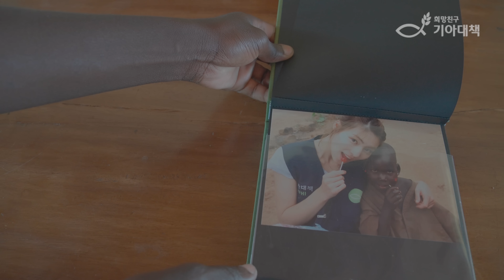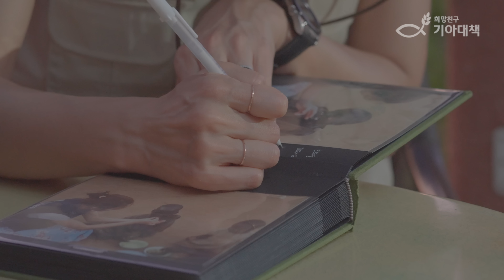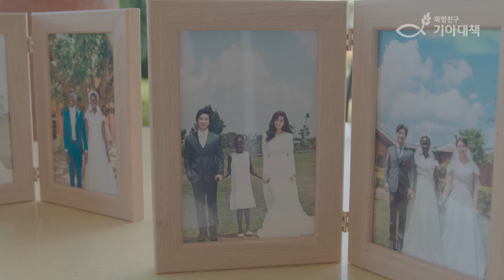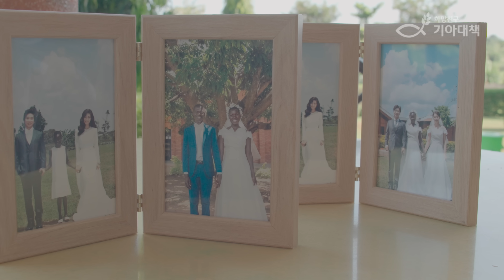동상이몽2 김정화X유은성💗아그네스 풀스토리 '가족의 탄생' 2화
아그네스&사무엘 부부의 결혼식을 계획한
김정화&유은성 홍보대사는
자신들도 결혼 10주년을 맞아
리마인드 웨딩을 함께 진행하기로 하는데요